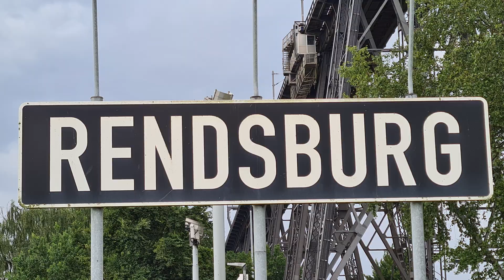Die längste aktuell aufgebaute Sitzbank der Welt mit einer Länge von 575,75 Metern hat Rendsburg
Die längste aktuell aufgebaute Sitzbank der Welt mit einer Länge von 575,75 Metern steht in Rendsburg

Ausruhen, schauen und genießen: Am 19.09.14 offiziell vermessen und festgestellt: Den Weltrekord für die "längste aktuell aufgebaute Sitzbank der Welt" hält die Stadt Rendsburg. Mit einer Länge von 575,75 Metern haben die Rendsburger sich den Rekord zurückgeholt.

Am Ufer des Nord-Ostsee-Kanals (Straße "Kanalufer") steht sie nun, fest installiert mit einer Länge von 575,75 m - ein absolut attraktiver Logenplatz an der meist befahrenen Seeschifffahrtsstraße der Welt.

Moin moin.

„Copyright“ DidiAurich

Viele weitere Videos auf:
Many more videos on:
Beaucoup plus de vidéos sur:
Muchos más vídeos sobre:

Videos zu folgenden Themen finden Sie unter:

Abu Dhabi VAE:
Ägypten: 2018:
Ägypten: 2019:
Ägypten:
Angeln / Fischen:
Aquarium Wilhelmshaven:
Bali:
Baltikum:
Berlin:
Boot 2017 Düsseldorf:
Boot 2018 Düsseldorf:
Botanischer Garten:
Bremen:
Bulgarien 2017
Bulgarien:
China:
Costa Rica:
Custombike Show 2017 Bad Salzuflen:
Dänemark:
Demo Rennen Motorrad:
Deutschland:
Dominikanische Republik :
Dortmund Motorrad Messe 2017:
Dresden:
Drohnenflug:
Dubai VAE:
El Gouna Ägypten:
El Salvador:
England:
England: 2017
Essen Motor Show:
Estland:
Fahrrad Touren:
Feuerwerk:
Finnland:
Flüge:
Flugzeuge:
Flusskreuzfahrt Russland:
Frankreich:
Fujairah VAE:
Garmisch Partenkirchen:
Griechenland:
Guatemala:
Hameln:
Hannover:
Harz
Honduras:
Hotel, Resort:
Indien:
Indonesien:
Italien:
Jade Race 2017:
Kirchen:
Las Vegas:
Laufen Joggen:
Leeraner Miniaturland:
Lettland:
Litauen:
Lofoten:
London:
Lustiges:
Malaysia:
Mallorca 2019:
Mexico:
Mobile / Fahrzeuge:
Mosel / Rhein
Moskau:
Motorrad:
Motorrad Dortmunnd 2018:
Nicaragua:
Niederlande:
Night of Freestyle 2018:
Nilkreuzfahrt 2019:
Nordkap u Lofoten:
Norwegen:
Norwegian:
Oldtimr:
Oman VAE:
Ostfriesische Inseln:
Ostfriesland:
Ostsee Rundreise 2019:
Polen:
Ras al Khaimah VAE:
Rhein / Mosel
Rumänien:
Rundreise:
Russland:
Sauerland:
Schiffe:
Schlösser Burgen:
Schweden:
Schweiz:
Skyscraper/Tower:
Spanien:
Sport:
Sri Lanka:
St. Petersburg:
Stuntshow:
Tag der Seenotretter 2017:
Tanzen:
TAO:
Tauchen:
Technik:
Thailand:
Tiere:
Trucks LKW:
Türkei:
USA:
Vereinigte Arabischen Emirate:
Vietnam 2018:
Wanderung:
Weihnachten:
Wetter:
Wohnmobil:
Wolkenkratzer/Türme:
York England:
Zoo Berlin:
Zugspitze:

Impressum
Diedrich Saathoff
Video Erstellung
Kiebitzstrasse 2
26603 Aurich
Handelsregister: 90087319
Registergericht: Papenburg